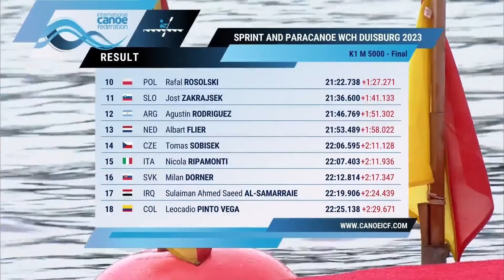K1 Men 5000 Final A | 2023 ICF Canoe Sprint World Championships Duisburg & Olympic Qualifiers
1 DEN PEDERSEN, Mads Brandt (1996) 19:55.467
2 POR PIMENTA, Fernando (1989) 20:09.974
3 GER  PAUFLER, Nico (1998) 20:36.042
4 CAN MCTAVISH, Simon (1996) 20:36.456
5 SWE LINDBERG, Joakim (1993) 20:50.945
6 NOR VOLD, Eivind (1993) 21:10.519
7 NZL THOMPSON, Quaid (1998) 21:13.363
8 ESP CUBELOS, Francisco (1992) 21:14.450
9 HUN  NOE, Balint (1993) 21:18.861
10 POL ROSOLSKI, Rafal (1991) 21:22.738
11 SLO ZAKRAJSEK, Jost (1983) 21:36.600
12 ARG RODRIGUEZ, Agustin (1998) 21:46.769
13 NED FLIER, Albart (1995) 21:53.489
14 CZE SOBISEK, Tomas (2001) 22:06.595
15 ITA RIPAMONTI, Nicola (1990) 22:07.403
16 SVK DORNER, Milan (1998) 22:12.814
17 IRQ AL-SAMARRAIE, Sulaiman Ahmed Saeed (1999) 22:19.906
18 COL PINTO VEGA, Leocadio (1989) 22:25.138
19 FRA KOCH, Quilian (1999) 22:53.300
20 FIN HIPPELAINEN, Jaakko (2001) 22:54.591
21 IRI GHAVIDEL SIAH SOFIANI, Peyman (1991) 23:04.949
22 RSA DAVIS, Callam (2000) 23:05.740
23 KGZ TUIGUNOV, Rodion (2002) 23:13.874
24 CYP  KLEANTHOUS, Stefan (2000) 23:18.478
25 UKR SYROMIATNYKOV, Oleksandr (1994) 23:20.266
26 IND LAITONJAM, Naocha Singh (1995) 23:22.384
27 EST FABER, Aron (2002) 23:35.534
28 USA ALVA, Zach (1998) 24:39.665
18 KOR PARK, Juhyeon (1995) Disqualified
19 ALG HAIDRA, Ayoub (2000) Did not start
24 ISR PODPOLNYY, Ilya (1994) Did not start
25 TPE LIN, Yong-Bo (1999) Disqualified
31 ANG CAMAZAULO, Simao (2000) Disqualified
34 EGY MOHAMED, Ahmed (2002) Disqualified
35 TUN MAKNINE, Slehddine (2005) Disqualified
37 VEN ACUNA, Ray (1991) Did not start
38 SEN MBAYE, Ousmane (1994) Disqualified